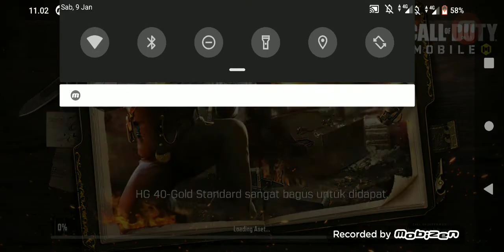Nge-game part 2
sksksk gabut